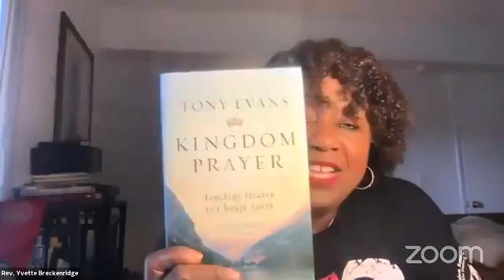Serenity Book Club Part 4